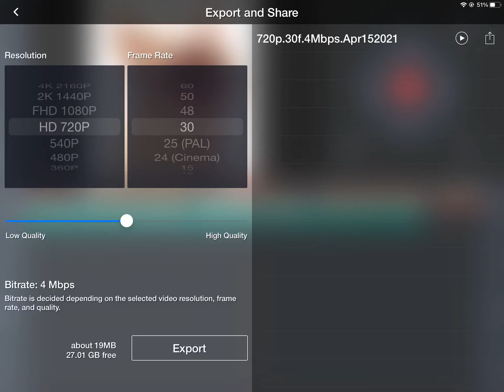FUNNY CAT PICTURES I FOUND!!! :D 2